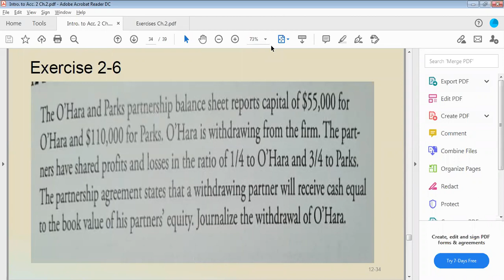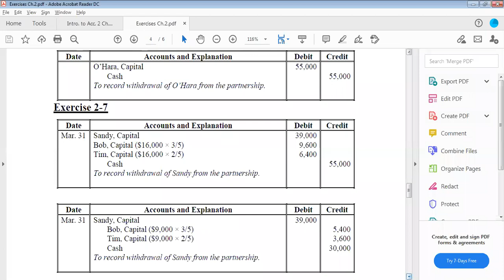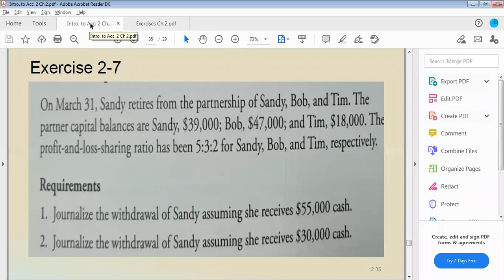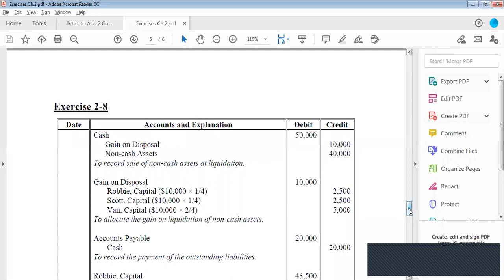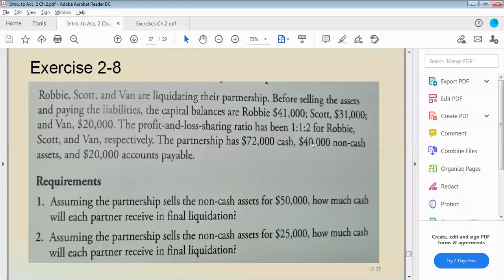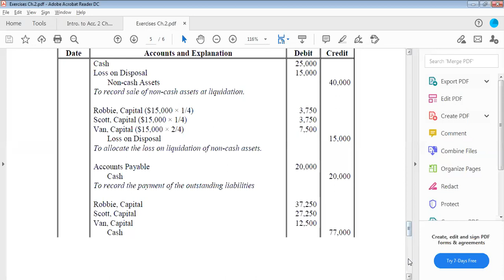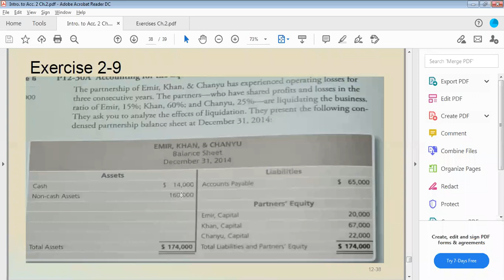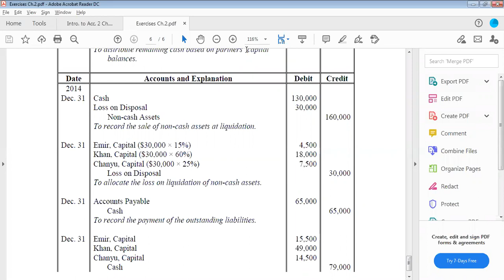Introduction Accounting II Partnership Exercises Ch 2 2